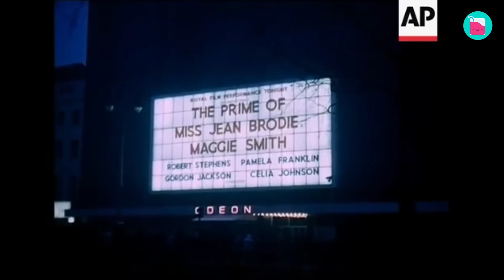Remembering Maggie Smith. Hollywood and Fans Pay Tribute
Wands up for Maggie Smith! Sadly, the beloved Professor McGonagall passed away at the age of 89 on September 27th.
Tributes have been flooding in, especially from Maggie’s Harry Potter co-stars. I mean, who could forget Dame Maggie as Professor McGonagall, right?

🥤 Chapters 🥤